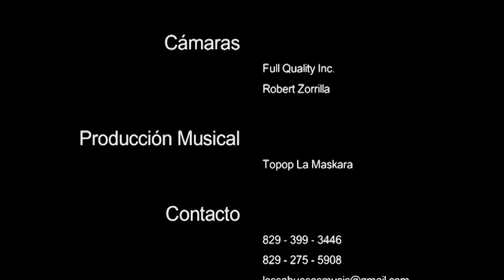Topop, Zaldo & Coctel - Como Perros Sahuesos - Official Video